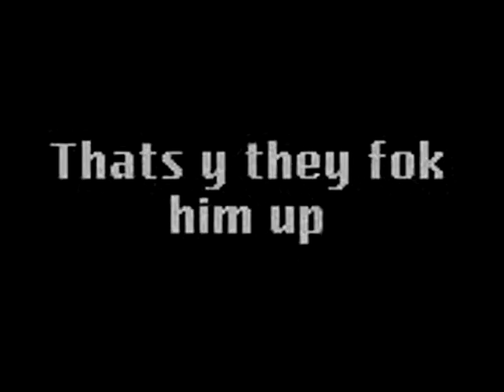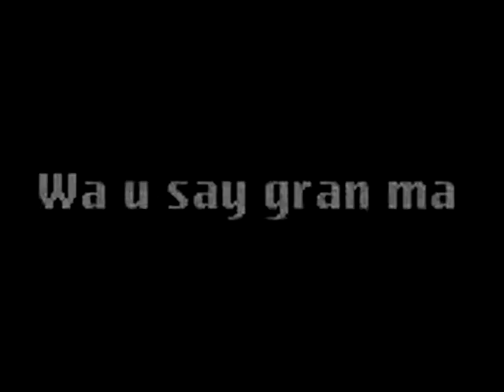gal dem vs aero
this video was created to hav u thinkin , if these to rymers hav to go against each other wat wud b the virdict